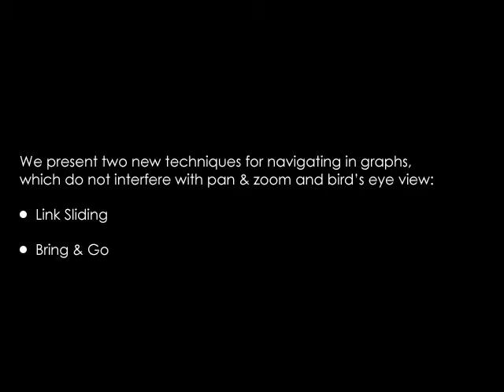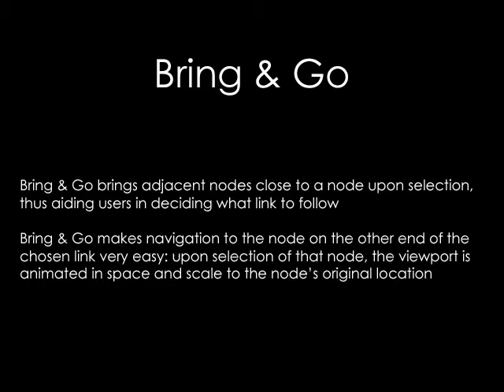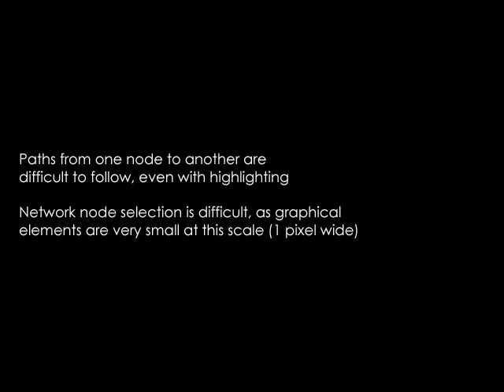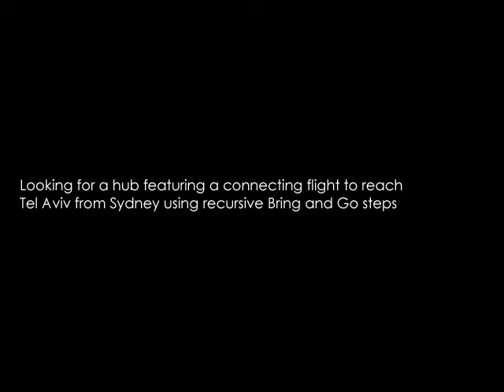Topology-Aware Navigation in Large Networks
Presents two novel techniques for navigating in large networks: Link-Sliding and Bring&Go.